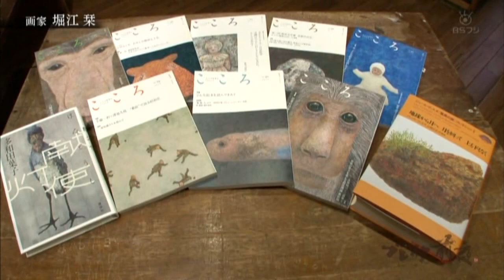堀江栞(Shiori Horie) ＃62 ブレイク前夜～次世代の芸術家たち～